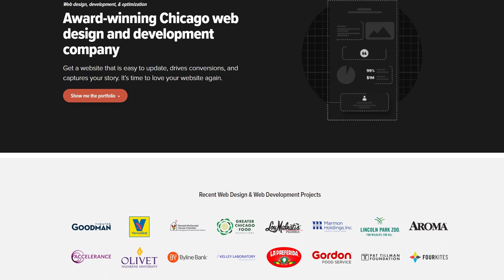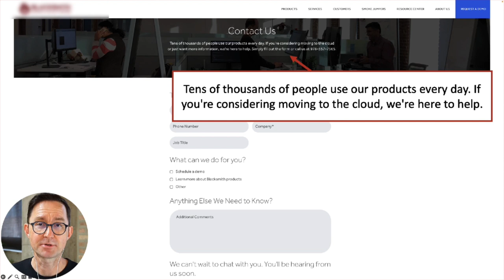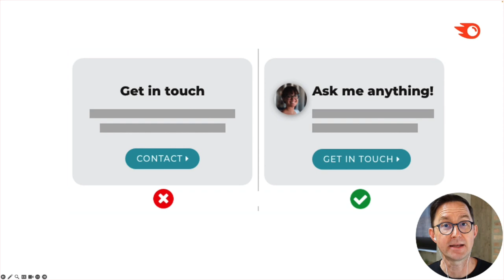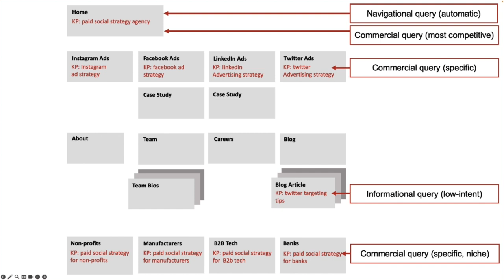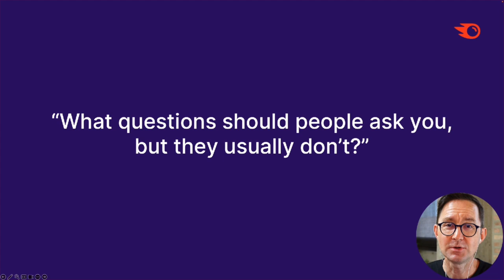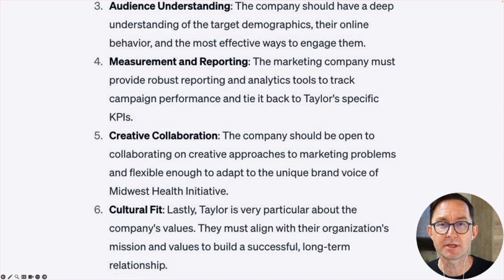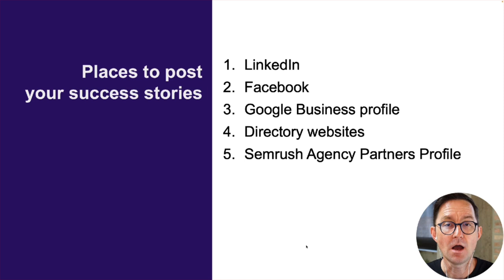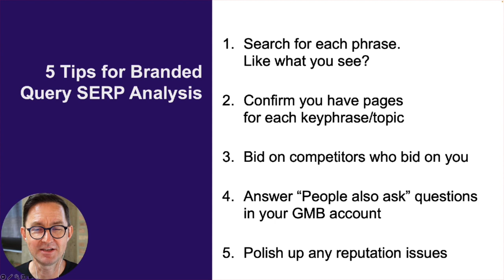Power Up Your Website Conversions for Maximum Impact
Are you an agency professional looking to organically grow your business and generate high-quality leads?

Then you’re in the right place. Watch this video to learn how to maximize the value of your existing website traffic and extract greater value from your current visitors.

💡 LEARN MORE 💡
This is an excerpt of our free course on Semrush Academy: Search and Conversions for Agencies: A Data-Driven Framework. Enroll in the full course for free here ▶︎

NEXT STEPS:
1️⃣Make sure to stay tuned until the very end so you don’t miss out on Andy Crestodina’s  conversion strategy which explores demand, pipeline, and lead generation, so you can make immediate impactful improvements.
4️⃣If you haven’t already, enroll in the complete course which covers the step-by-step process for agency growth using organic, inbound marketing.

The opinions of the speakers are his/her own and might not match the opinions of Semrush.

KEEP IN TOUCH!